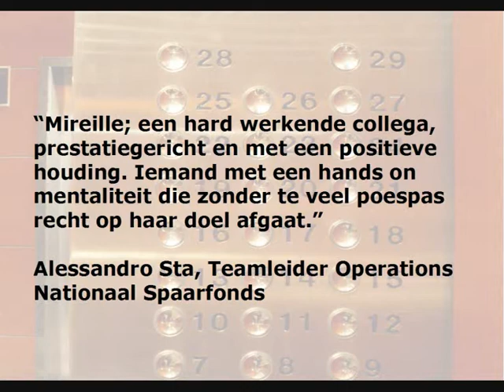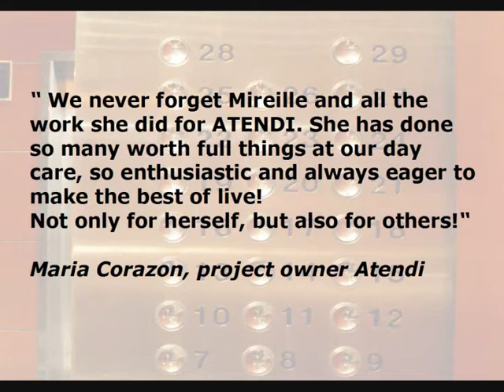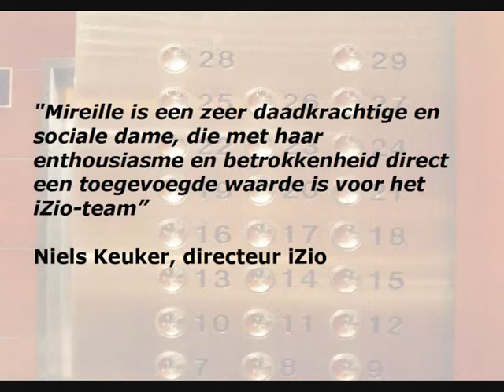Mireille Goos for YPY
Vanuit Delta Lloyd Groep doet Mireille Goos mee aan de verkiezing voor de Young Professional of the Year Wil jij weten wie zij is en waar zij voor staat, kijk dan naar deze film (vanaf 1 jan. ook